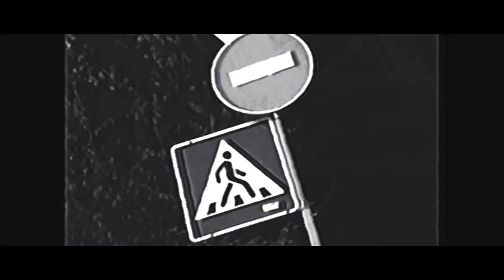KRBK feat. Неизвестность - Вечерний Блюз. [prod. by zvdsk]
SHOUTOUT @nikitazamoyski @basket_films FOR DA MOVIE!